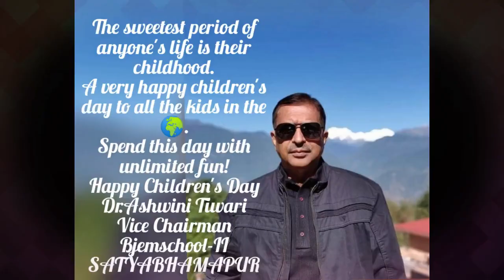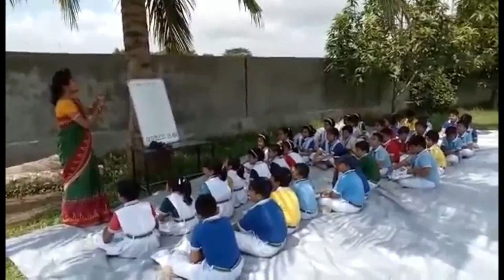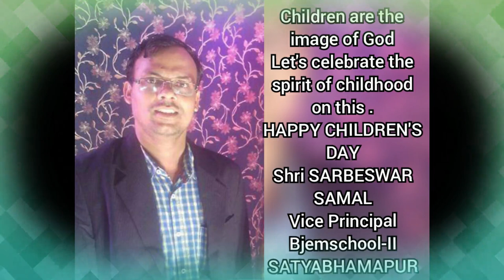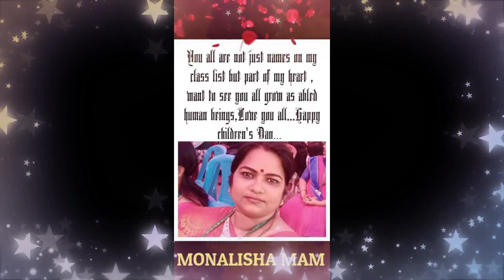CHILDREN'S DAY 2020@BJEMS II SATYABHAMAPUR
Childhood is a happy place to be in, so enjoy your childhood days and make good memories! You will cherish them when you grow up.
Diwali symbolizes the spiritual "victory of light over darkness, good over evil, and knowledge over ignorance".
Wish u a happy & Safe Diwali
 Have a Happy Children’s Day!